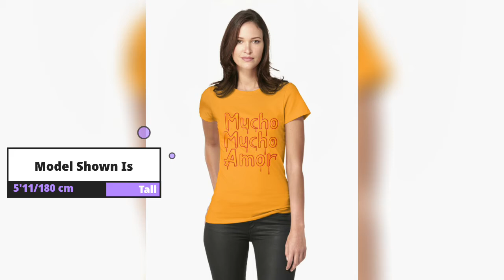Fashion Lady 2021, Mucho Mucho Amor, Much Much Love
Mucho Mucho Amor you should see this design

Multi Color and Size fit for both women and male